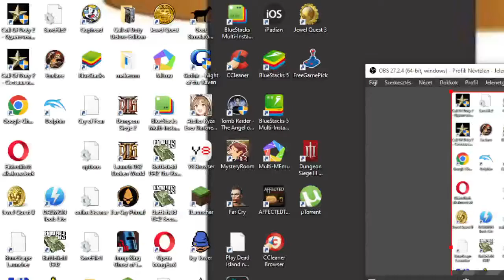EXTRÉM DUNGEON SIEGE KIHÍVÁS: Eliteforce Z Edition Hard Multiplayer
Extrém bemutató, amelyet egy személyes módban lehetetlen megnyerni, ezért játszottam többszemélyesben. A célpont a főboss Busin nehéz nehézségben.